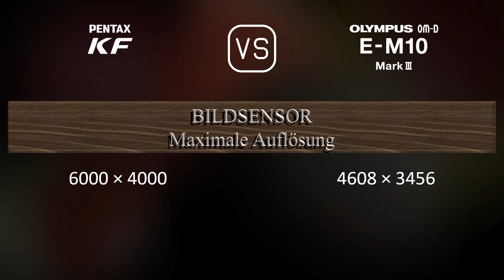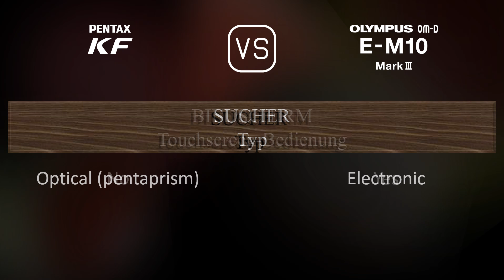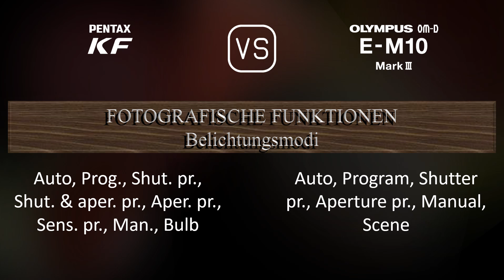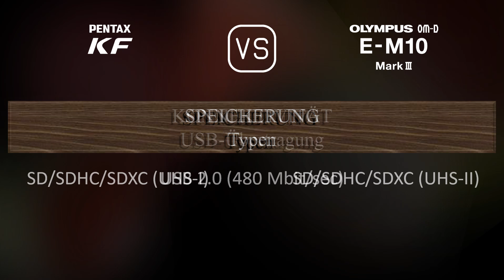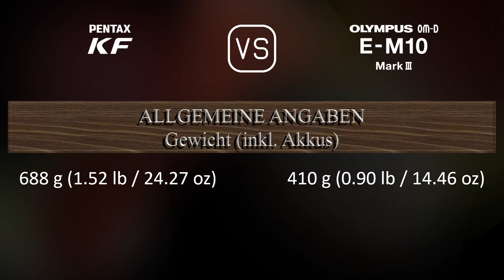Pentax KF vs. Olympus OM-D E-M10 Mark III: Ein Vergleich der technischen Daten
Dieses Video gibt einen Überblick über die Pentax KF und die Olympus OM-D E-M10 Mark III in einem parallelen Technikdatenvergleich (comparison of specifications). Vielen Dank fürs Zuschauen.

00:25 EINFÜHRUNG
00:33 KAMERAGEHÄUSE
00:40 BILDSENSOR
01:01 BILD
01:16 OPTIK & FOKUS
01:41 BILDSCHIRM
01:58 SUCHER
02:13 FOTOGRAFISCHE FUNKTIONEN
03:06 VIDEOGRAFISCHE FUNKTIONEN
03:20 SPEICHERUNG
03:24 KONNEKTIVITÄT
03:49 ALLGEMEINE ANGABEN
04:07 SONSTIGE FUNKTIONEN